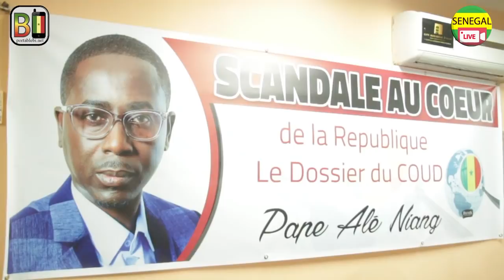Scandale au Coeur de la republique, le dossier du COUD, le dicours de l'auteur Pape Alé Niang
SENEGAL LIVE est une plate-forme de télévision numérique qui fournit des informations politiques, sociales et culturelles. Des émissions et des séries Web seront également intégrées à nos programmes.

Contactez Nous: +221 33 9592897